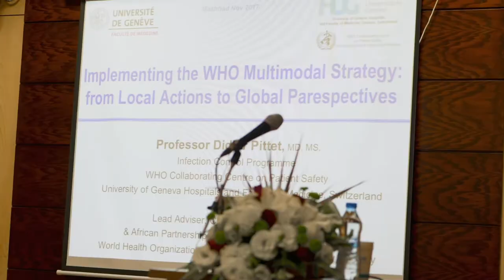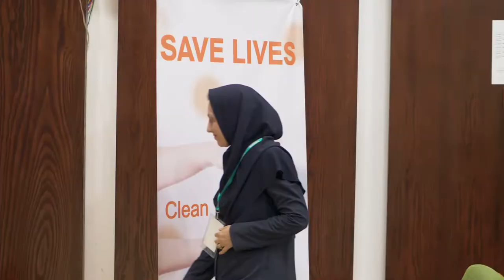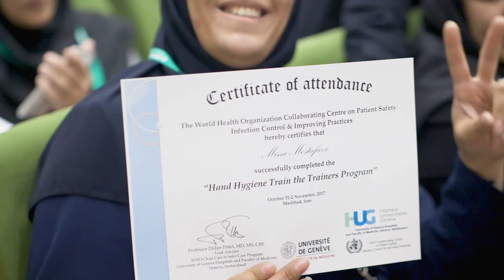Hand hygiene Train-The-Trainers programme in Iran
To support countries with the capacity building for training infection prevention and control (IPC) professionals, the IPC programme and WHO Collaborating Centre on Patient Safety at the University of Geneva Hospitals and Faculty of Medicine, Switzerland, developed a Train-The-Trainers (TTT) course in hand hygiene. The TTT course in hand hygiene was launched in 2016 as a standardized approach to hand hygiene training.

It consists of a 3-day, face-to-face course facilitated by trained faculty members. The TTT model is based on the WHO Multimodal Hand Hygiene Improvement Strategy. The WHO’s evidence-based My 5 Moments for Hand Hygiene (2009) was used as a standardized methodology to monitor hand hygiene compliance consistently and provide performance feedback.

The course consists of didactic lectures, simulation-based training and experiential participatory activities including: 1) role plays with bedside practical sessions using a patient simulator; 2) clinical scenarios that help develop skills to synthesize and apply the information in real life; and 3) presentations from course participants about challenges they face in the implementation of hand hygiene-related activities in their own clinical settings. The hands-on training focuses on direct observation of hand hygiene compliance monitoring, using video reviewing of clinical scenarios and role-plays encouraging participation and feedback. The TTT in hand hygiene model has been effective in enhancing participant’s knowledge, sharing experiences and networking. IPC professionals can use this reference training method worldwide to further disseminate knowledge to other health care workers.